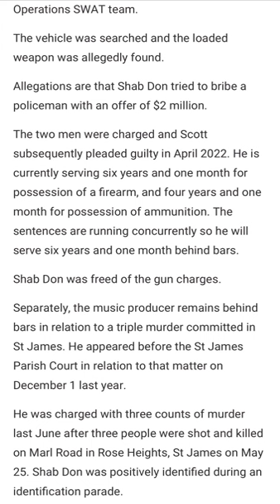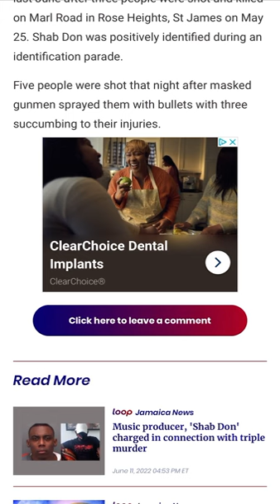The bribery matter involving controversial music producer, Linval ‘Shab Don’ Thompson